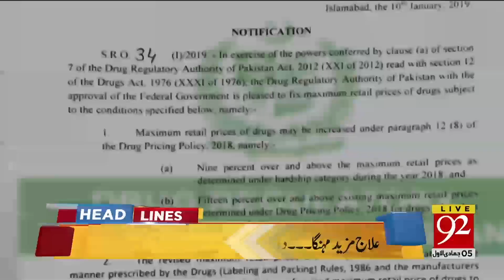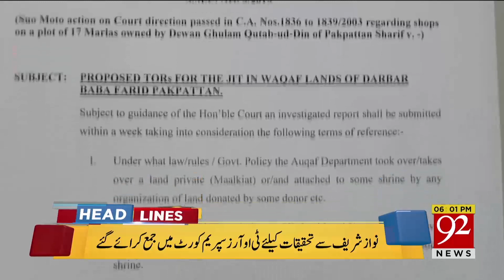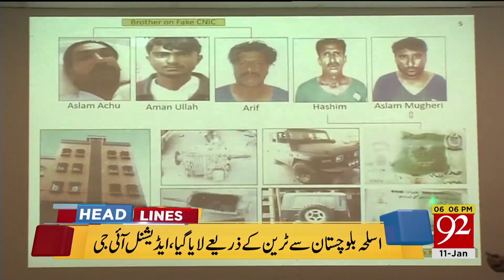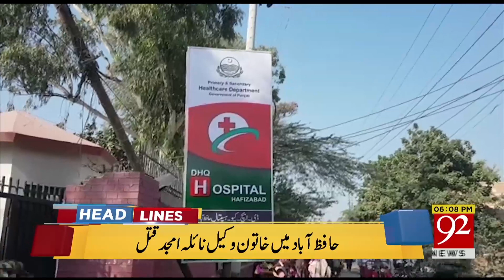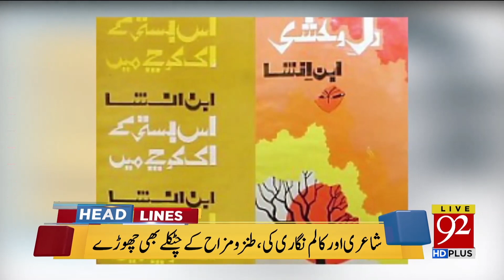Headline | 01:00 PM | 11 Jan 2019 | 92NewsHDUK